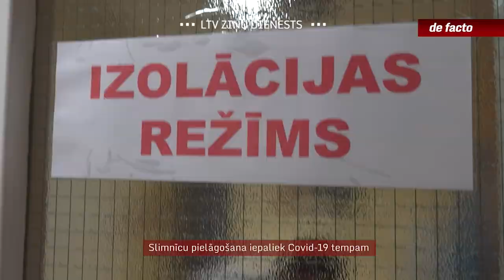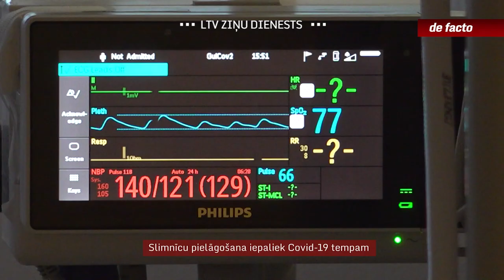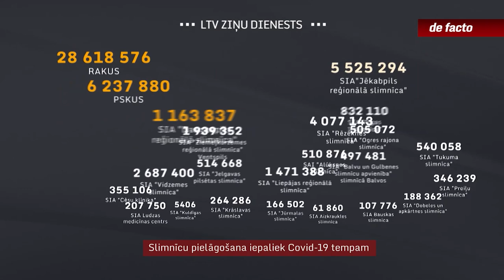Slimnīcu pielāgošana iepaliek Covid-19 tempam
Kopš ar Covid-19 saslimušo skaits slimnīcās pārsniedz 1500 pacientus, praktiski vairs nedzird vēl nesen piesaukto apgalvojumu, ka cilvēkresursi ir teju vienīgā problēma, kas kavē izveidot papildu slimnīcu gultas šiem slimniekiem. Slimnīcas iesniedz arvien jaunas vajadzības aprīkojumam un medicīnas ierīcēm. Turklāt vairākās slimnīcās vēl nemaz nav pabeigti iepriekš plānotie sagatavošanās darbi no daudzkārt publiskajā telpā pieminētajiem 86 miljoniem eiro, kas resursu pieejamību apgrūtina.